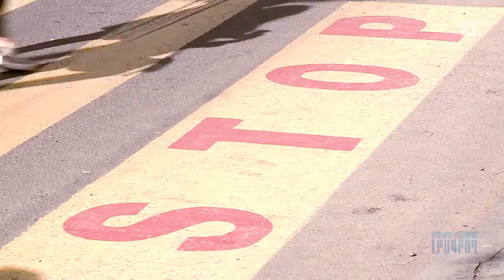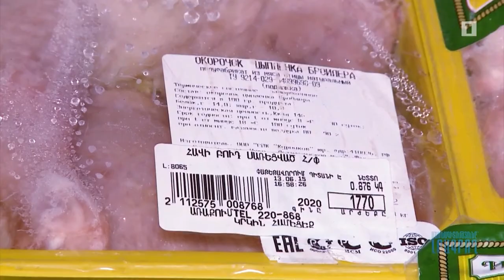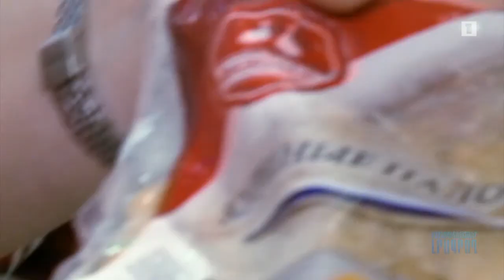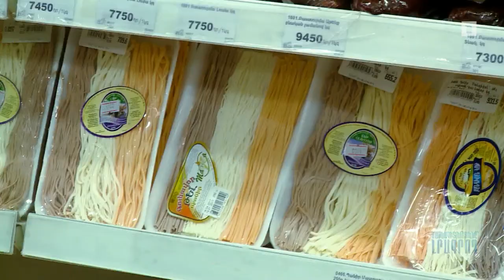Մասնագիտությունը լրագրող․ Սպառողի ուղեցույց